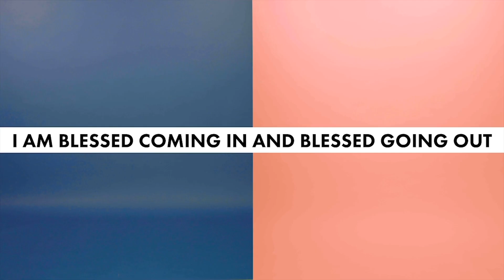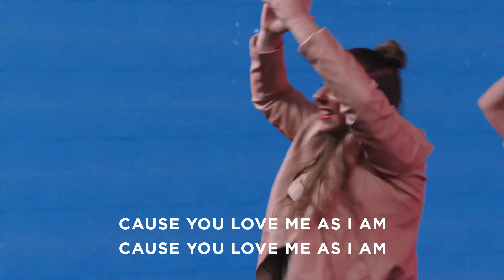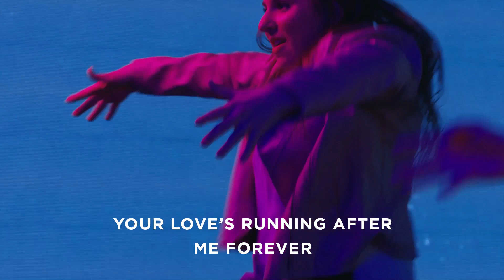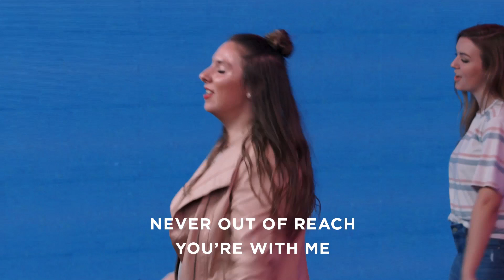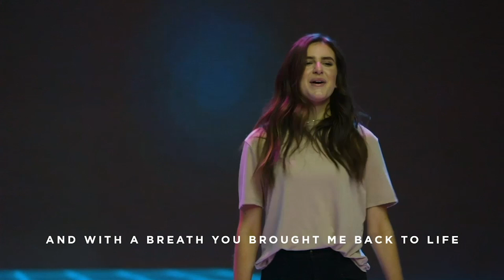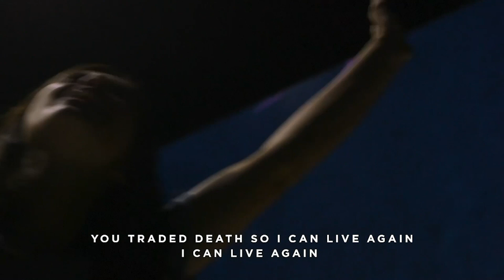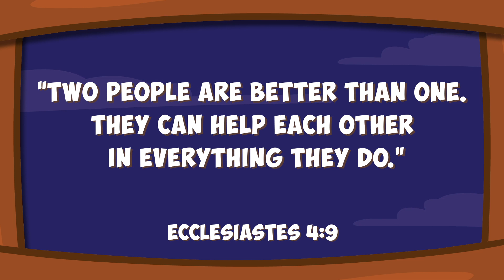K-4th Grade | Extreme Summer: Teamwork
Summer is here and it’s time to have some Extreme fun! Get ready for some competition and fun as we learn teamwork! Working together as a team is so important! We all have a special part to play!